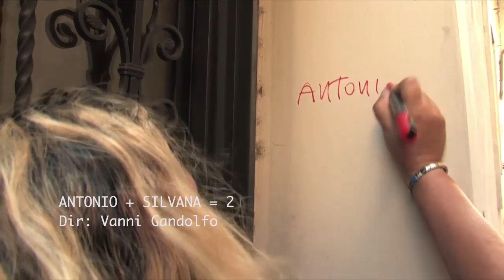Sebastian Escofet - Reel Largometrajes 2018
Selección de largometrajes a los cuales les compuse música original.
Trabaje con directores como Alejandro Gonzalez Iñarritu, Pablo Trapero, Armando Bo, Julia Solomonoff, Paula Hernandez, Jorge Navas, Laura Mora entre otros.